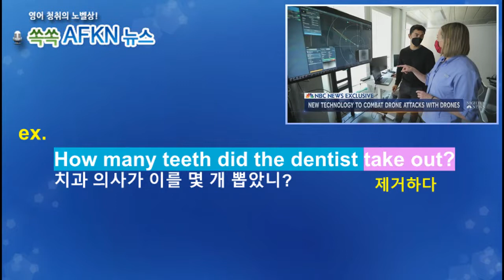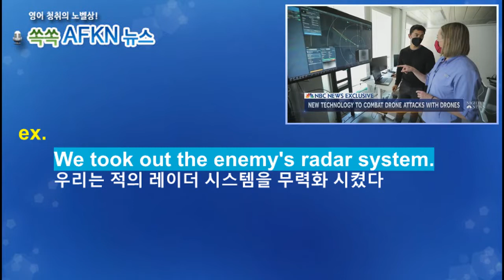[영어뉴스청취] 하루 한 단어 - take out